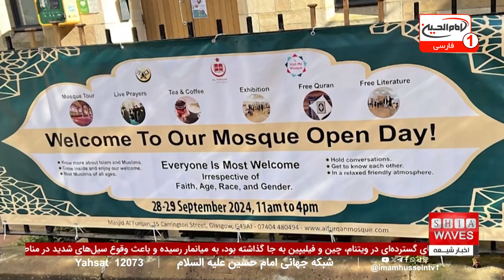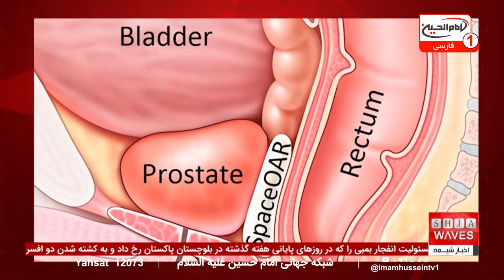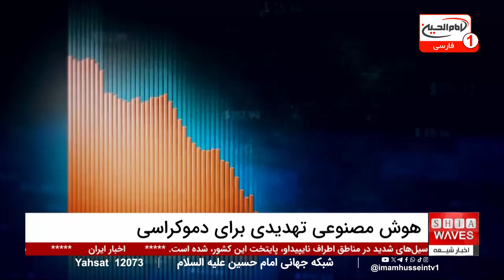خطرات امنیتی هوش مصنوعی؛ دموکراسی جهانی در معرض تهدید! اخبار کامل شبانگاهی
آنتونیو گوترش، دبیرکل سازمان ملل، هشدار داد که خطرات امنیتی هوش مصنوعی می‌تواند تهدیدی جدی برای نظام‌های دموکراتیک و حقوق بشر در سراسر جهان باشد.
 او تاکید کرد که استفاده نامحدود از این فناوری می‌تواند به انتشار اطلاعات نادرست، تحریک به نفرت‌پراکنی و تحریف افکار عمومی منجر شود، که همگی می‌توانند به بی‌ثباتی و تضعیف دموکراسی‌ها بیانجامند. گوترش بر ضرورت مدیریت صحیح و مسئولانه هوش مصنوعی برای حفظ آزادی بیان، حقوق مدنی، و حاکمیت قانون تاکید کرده است.

برای آگاهی بیشتر از این موضوع و دیگر مسائل مهم روز، از شما دعوت می‌کنیم اخبار کامل شبانگاهی را مشاهده کنید.
در این برنامه به بررسی جزئیات بیشتری از این هشدار و تحلیل‌های مرتبط با آن پرداخته‌ایم. همراه ما باشید تا در جریان آخرین تحولات و رویدادهای مهم جهانی قرار بگیرید.

01:00 - شروع اخبار شبانگاهی با معرفی مجری
01:22 - سرخط خبرها: انفجار در بلوچستان پاکستان و مسئولیت‌پذیری داعش
01:34 - گزارش درباره مراسم میلاد پیامبر اسلام
01:47 - هشدار دبیرکل سازمان ملل درباره هوش مصنوعی
02:09 - جزئیات بیشتر درباره انفجار در بلوچستان پاکستان
03:01 - تحلیل امنیتی درباره همکاری گروه‌های تروریستی در پاکستان
03:57 - گفتگوی ویژه با کارشناس از اسلام‌آباد درباره انفجار در بلوچستان
04:41 - تحلیل و بررسی استراتژی‌های امنیتی پاکستان در مقابل تهدیدات
ویدیوهای مرتبط